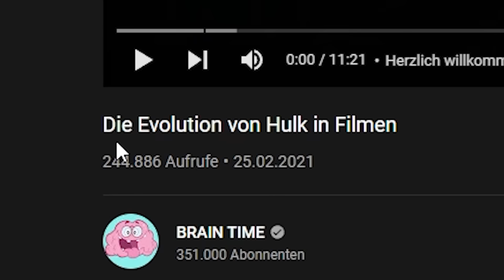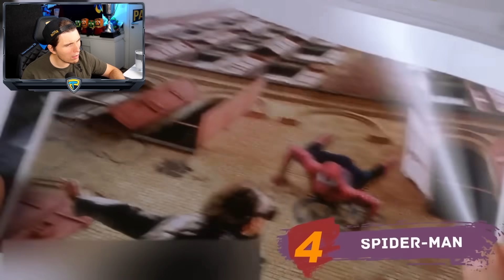Paluten REAGIERT auf Die Evolution von Hulk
Ich reagiere auf: @braintime9784